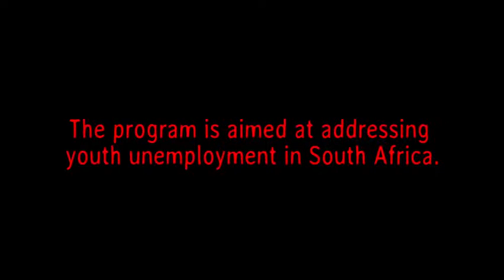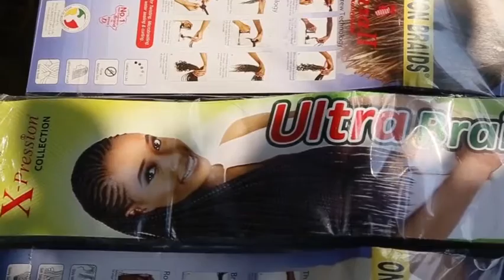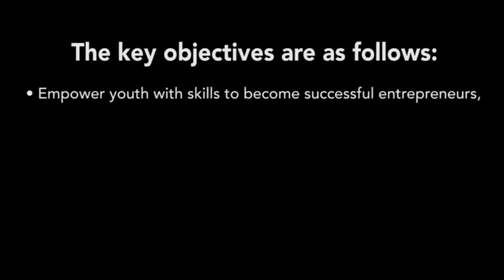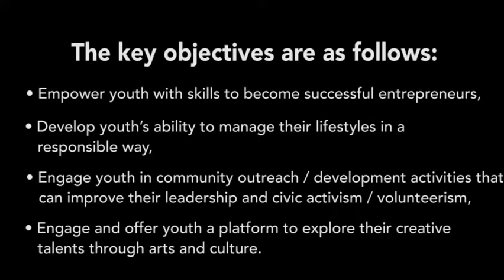Humana Youth in Action South Africa - women empowered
The Humana Youth in Action Program is a direct response to the situation of unemployment affecting young people in South Africa. The program aim at creating a framework for young people between the ages of 10 and 35 years to develop some enterpreneurship skills as well as turn their potential into an income generation venture. As such the Youth in Action Program contributes to the betterment of young people in target communities and harness the aspirations, resources and talents of young people into productive avenues, where they can develop their human potentials to their own benefit and to the benefit of their communities.